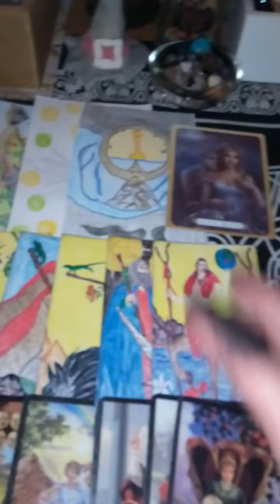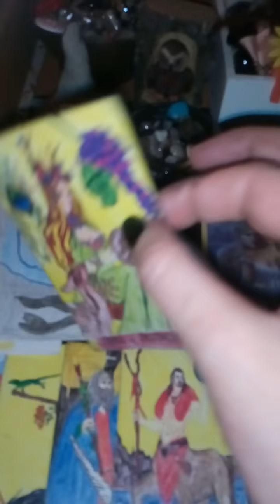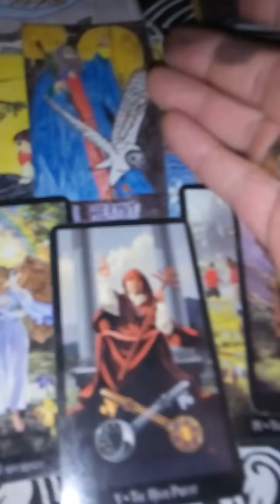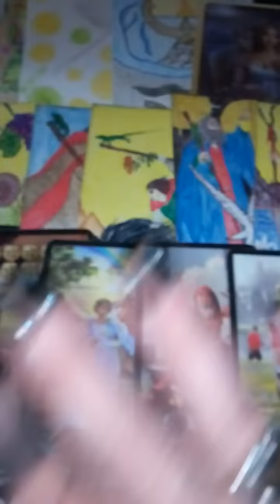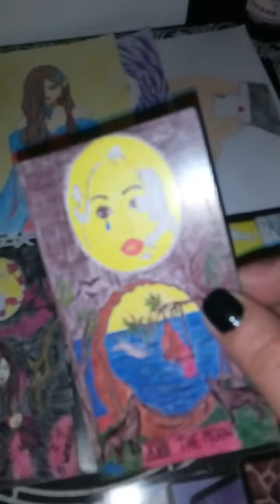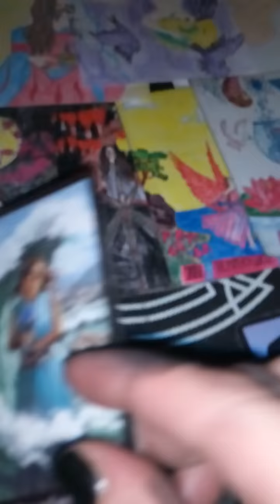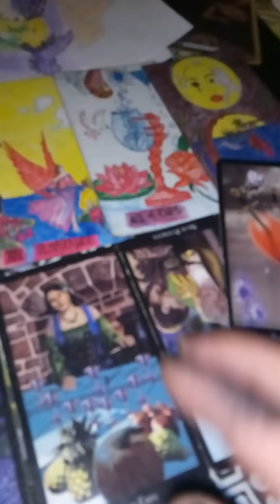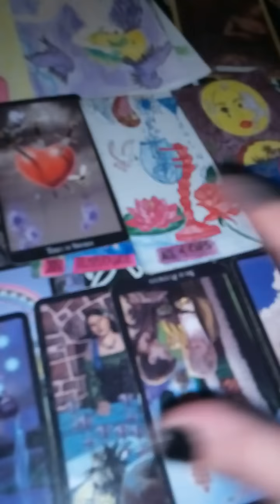Pun mjesec🌚vaše poruke🔮🔮🔮